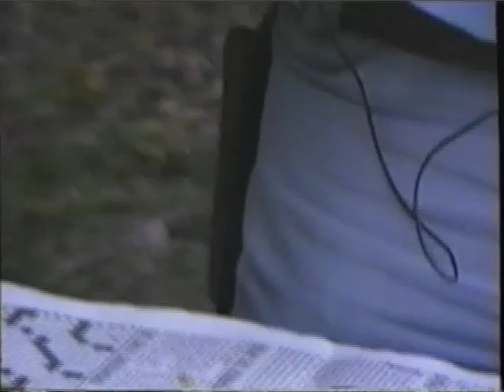ECHO Tropical Fruits Video Series - Grafting Tropical Fruit Trees & Avocados (Part 2 of 6)